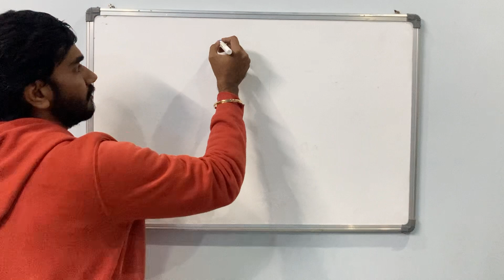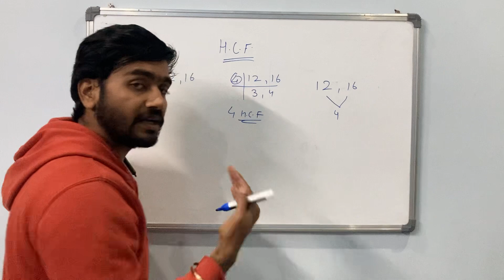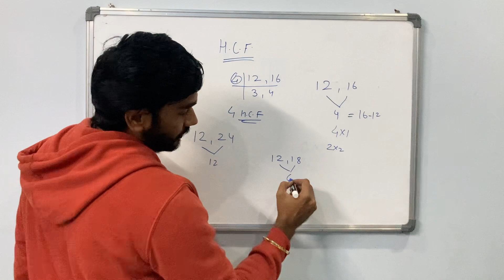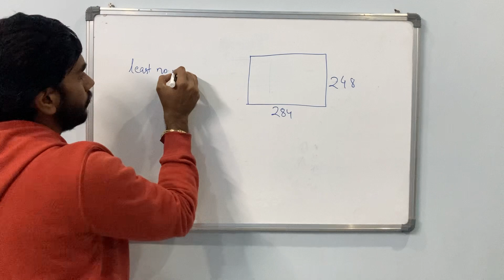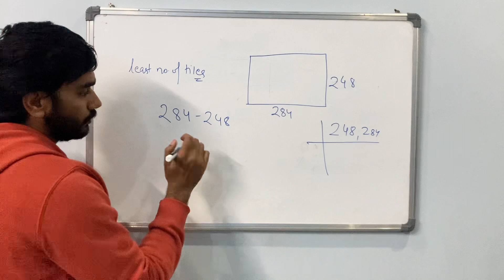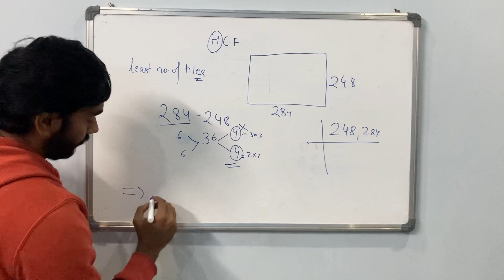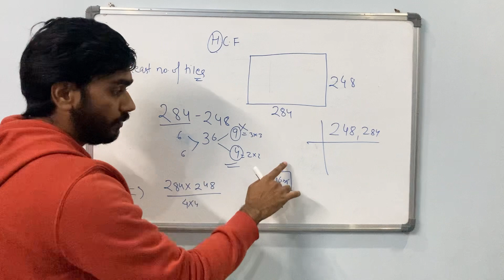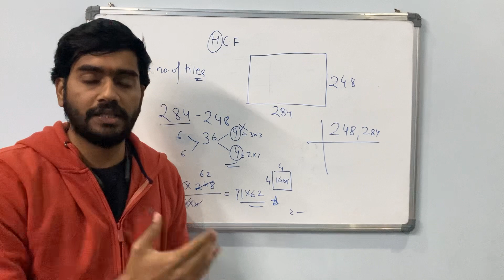UP Police Constable 2023 2024 l LCM & HCF l freeclasses A#uppfreeclasses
Up police Prepation | Both time i cleared the exam my guidance and experience will help you to crack the exam.